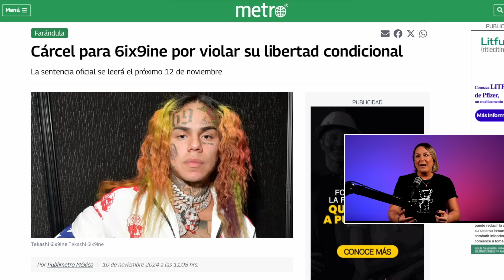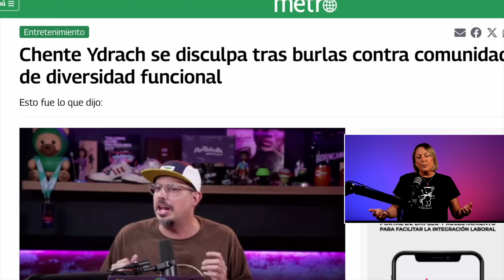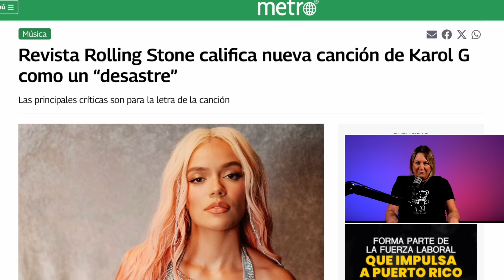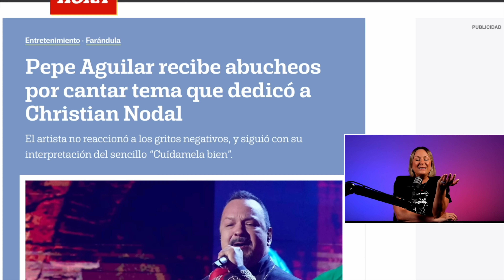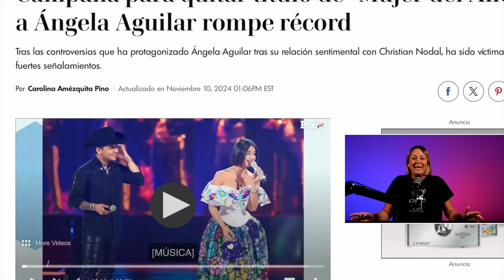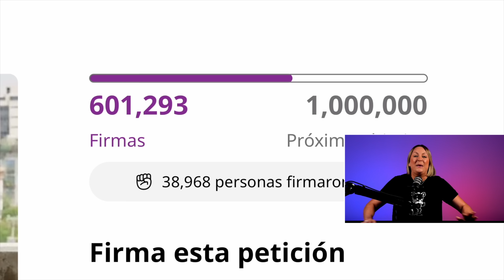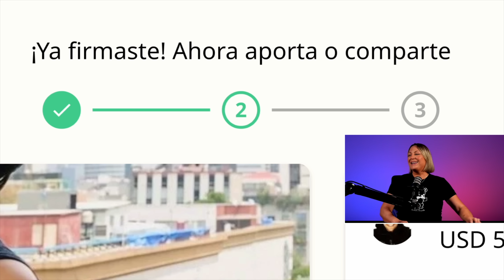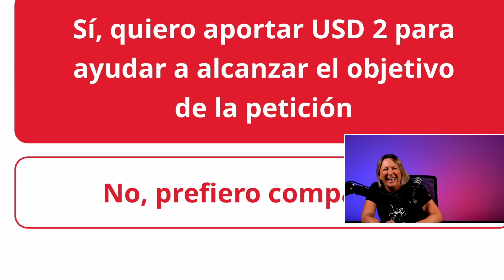Abucheos, críticas y perdón: La peor semana de todos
Pamela te va a contar de varias noticias calientes.